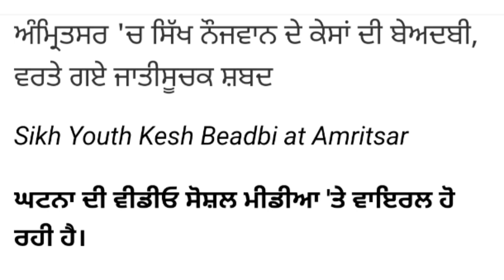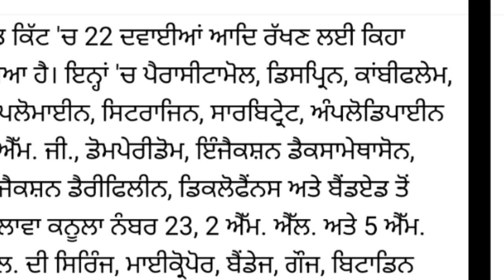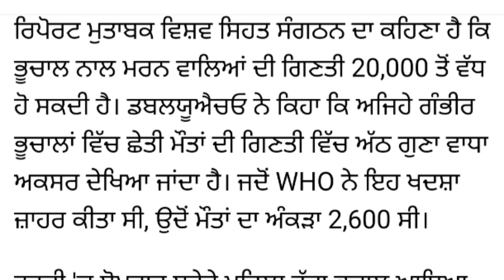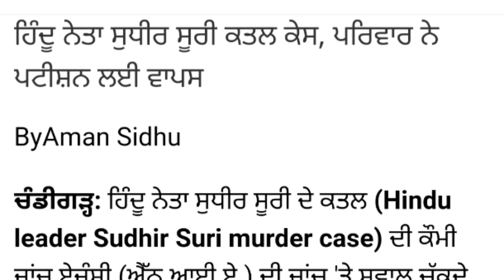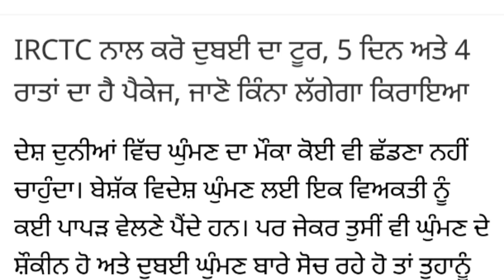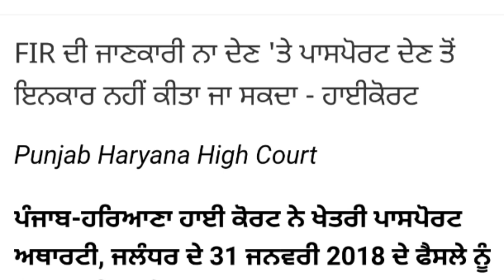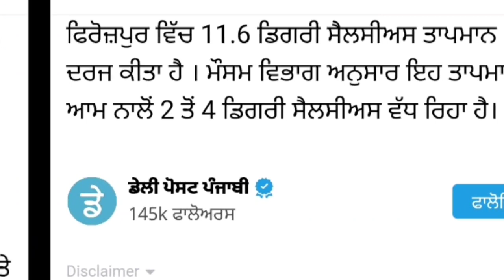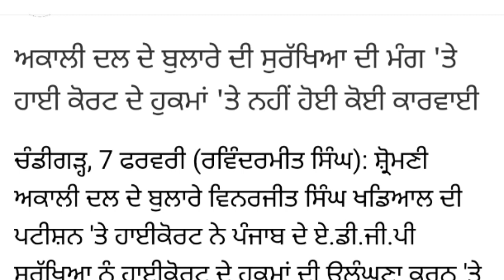punjabi news - punjabi news today live - punjabi news live - punjabi live news - punjab news